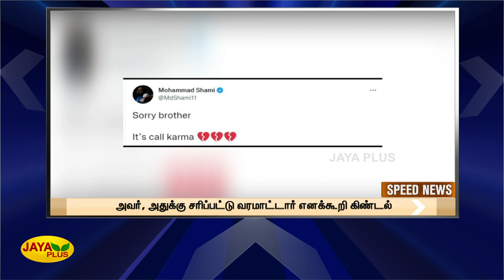விரைவுச் செய்திகள் | மதியம் 2 மணி | 15.11.2022 | Speed News | Jaya Plus